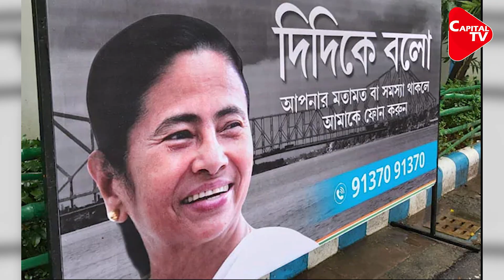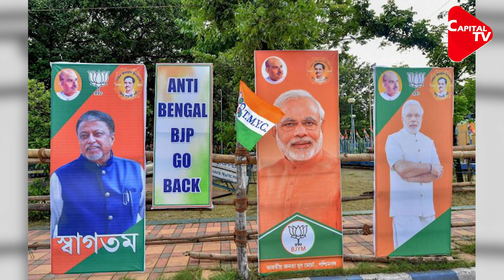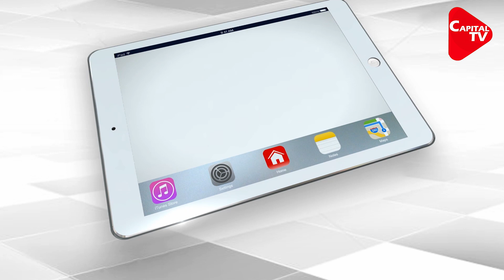Entrapped by Amit Shah, Mamata Plays Many Cards | Capital TV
The fear of defeat has fallen on Mamta Banerjee’s head. She is taking every step at the behest of her election manager Prashant Kishore. The BJP is also not leaving any chance to Attack TMC.